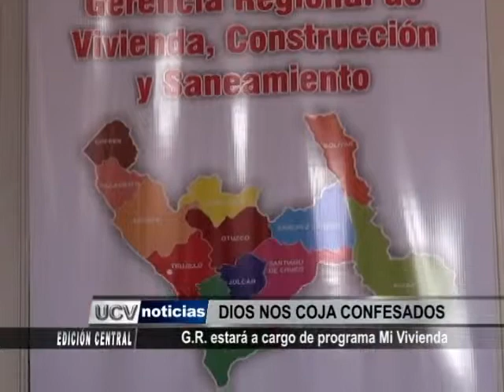Gobierno regional estará a cargo de programa Mi Vivienda